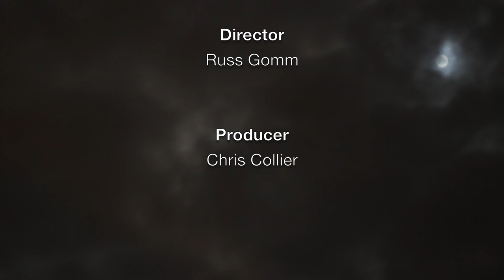Film4 FightFest 2015 - Steve Oram Discusses AAAAAAAAH!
Steve Oram discusses AAAAAAAAH! with Paul McEvoy at Film4 FightFest 2015.